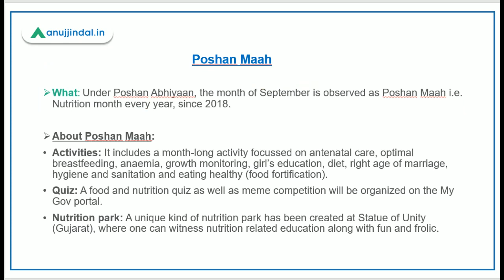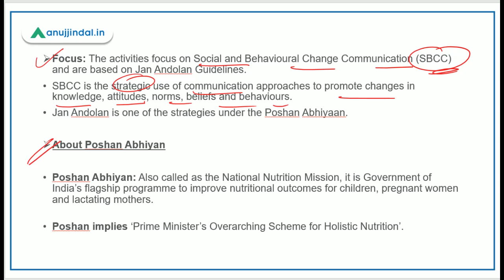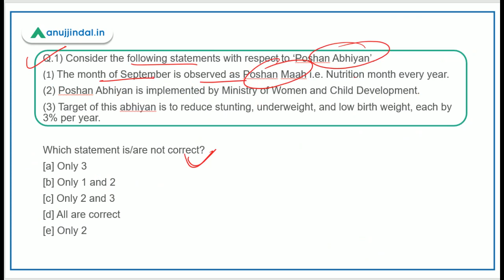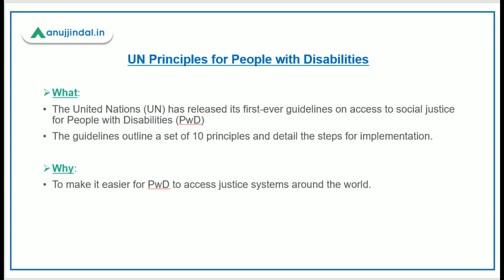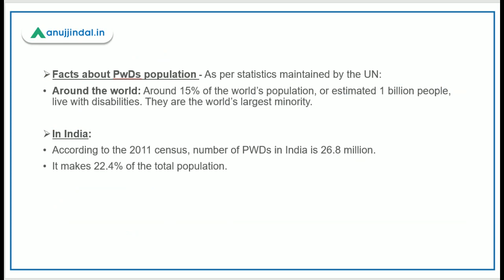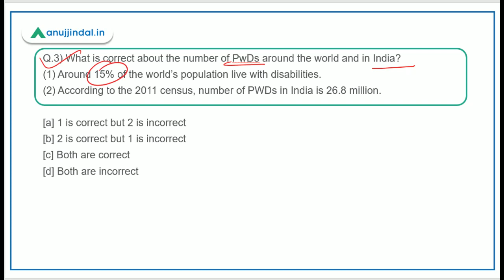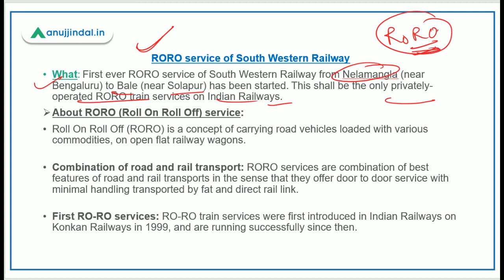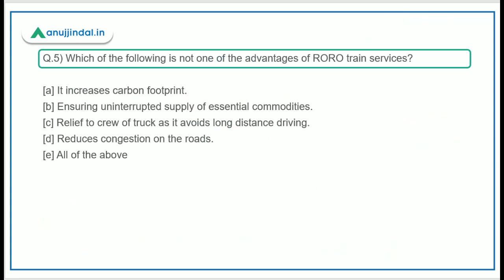PIB 247 | UN Principles for Persons with Disabilities | Daily Current Affairs | Day 105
In this session, we will discuss the UN PRINCIPLES for Persons with Disabilities, POSHAN Maah (Nutrition Month), POSHAN Abhiyan, and other important PIB news.